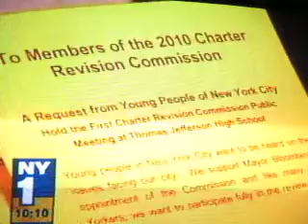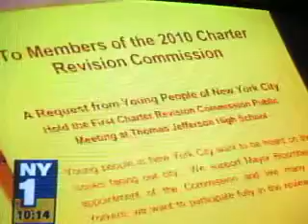NY1 Scott Stringer on Charter Revision and Nonpartisan Elections 4.2.10